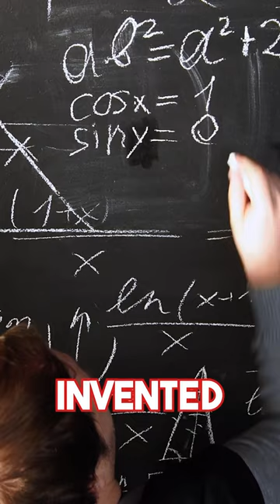Hardest Interview Of Mikhail Sergachev’s Life 😂